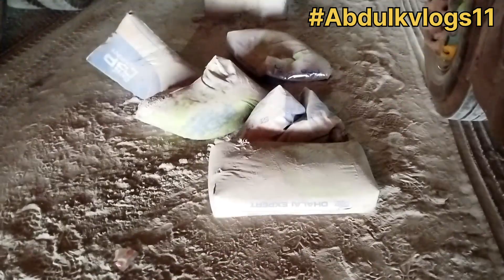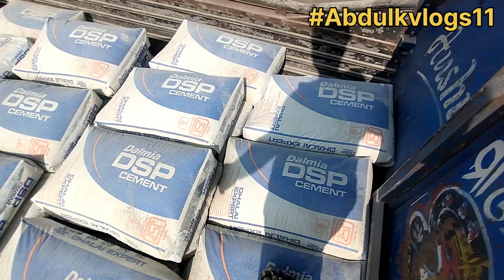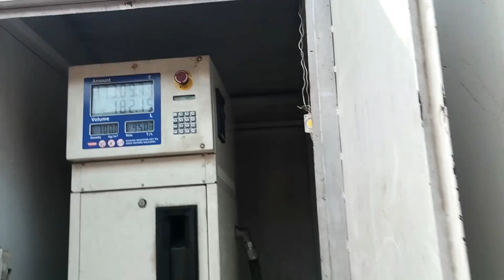ट्रांसपोर्टर झूठ बोलकर लोड कर दिया अब खाली नहीं हो रहा है main ab kya Karun ?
ट्रांसपोर्टर झूठ बोलकर लोड कर दिया खाली नहीं हो रहा है main ab kya karun,

Dalmia cement,
DSP cement,
Konark cement,
Dalmia cement factory,
cement loading video,
cement kaise banta hai,
cement loading kaise hota hai,
cement loading karne ka Tarika,
Orissa truck driver,
Odisha cement factory,
Odisha Truck Driver live,
driver life,
Indian truck blog,
iron truck,
iron truck driver,
cement loading,